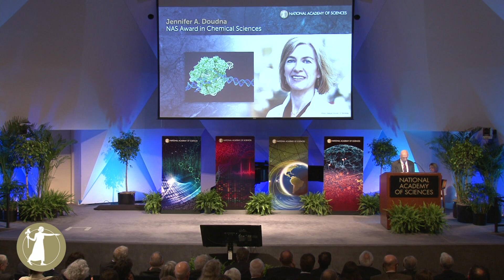Jennifer A. Doudna - NAS Award in Chemical Sciences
April 29, 2018 - Following pioneering discoveries on how RNA can fold to function in complex ways, Doudna, along with Emmanuelle Charpentier, invented the technology for efficient site-specific genome engineering using the CRISPR/Cas9 nucleases for genome editing — a breakthrough technology which has had an immediate and wide impact on all areas of both basic and applied life sciences.

CRISPR genome editing allows precise changing of the DNA code in human cells, as well as in those of other multicellular organisms. It has the potential to create new defenses against human viruses or to correct mutated human genes and provides methods to reshape the biosphere for the benefit of the environment and human societies. CRISPR genome editing has already been adopted by tens of thousands of laboratories around the world, where it has enabled and stimulated diverse experiments that were never before simple to conduct or possible to conceive.